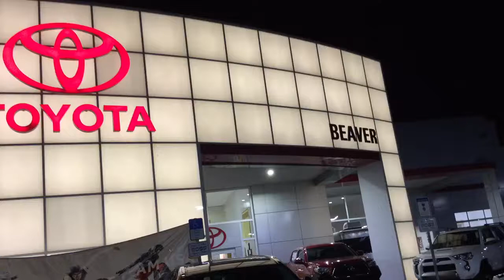Karen and Brian buy 2 Toyotas in ONE night!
Faron Gallon Sells Cars